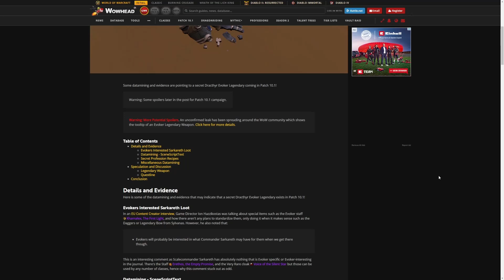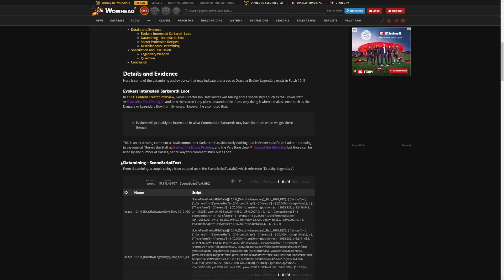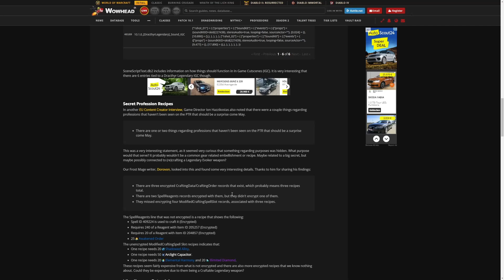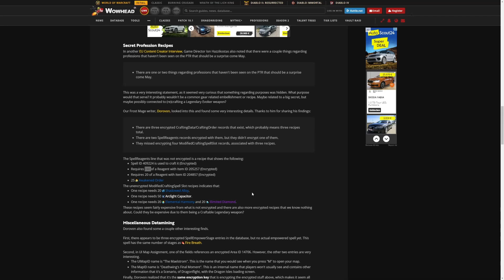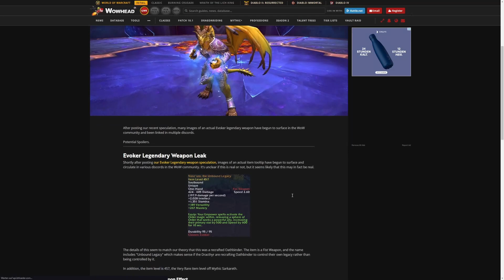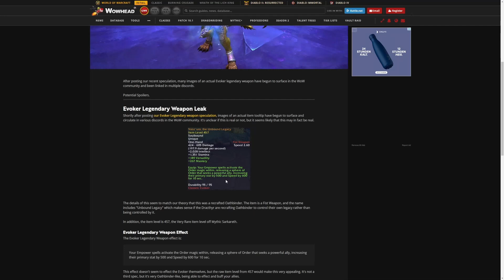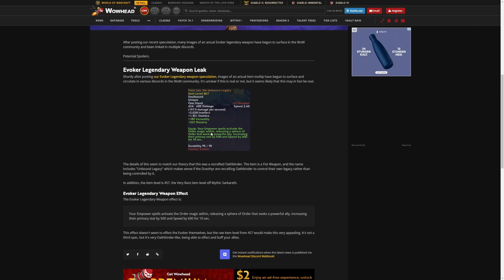Dracthyr bekommen in 10.1 wohl eine LEGENDÄRE WAFFE!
Es sieht so aus, als dürfen sich Rufer der Dracthyr in Patch 10.1 von Dragonflight eine legendäre Faustwaffe erspielen.

20% sparen mit dem Code Geezax20!